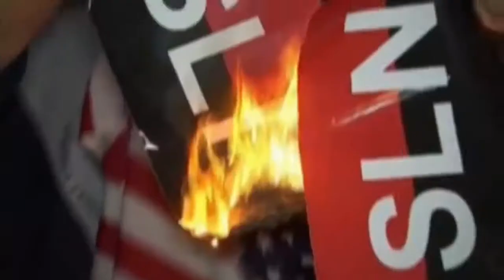Vandálico De Corazón - J Nova | NICARAGUA LIBRE